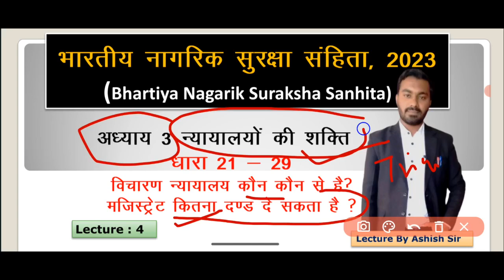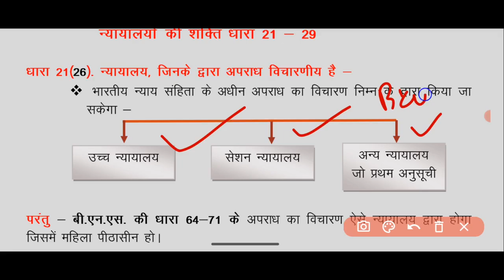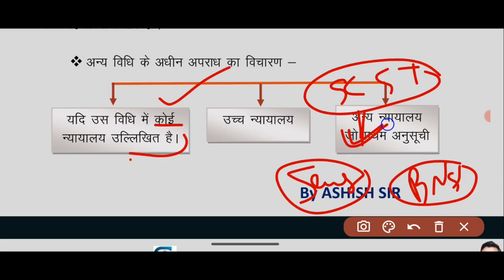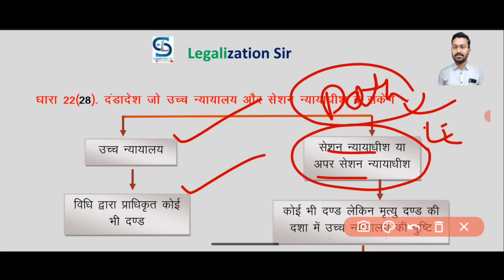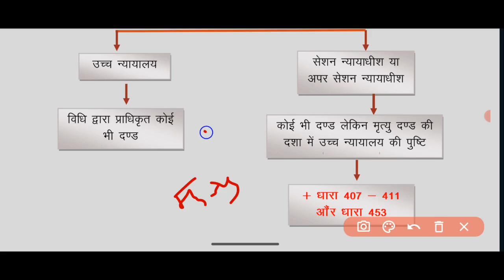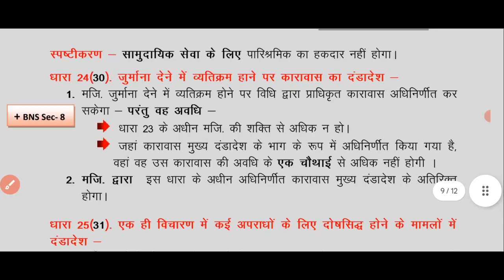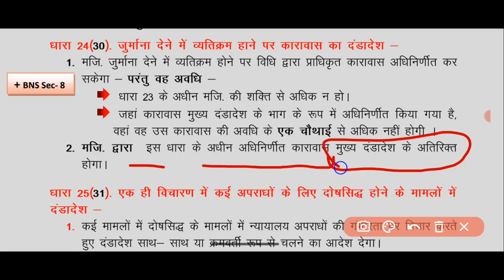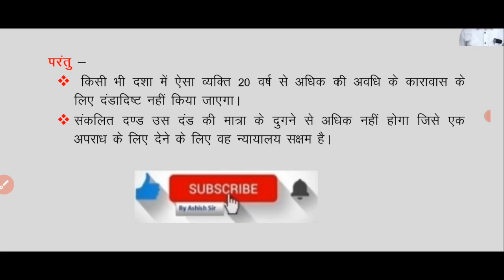BNSS Lecture 4 | BNSS Section 21 to 29 Trial Court's | Power of courts | BNSS Lecture by Ashish sir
Follow on my Instagram for any Doubt ID legalization sir or Legalization_sir
insa I'd Link follow kare _